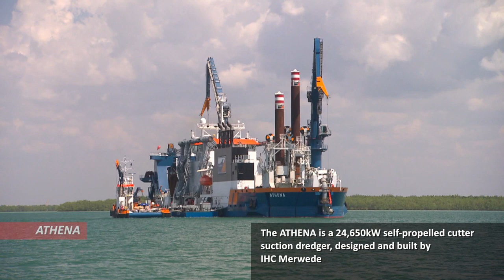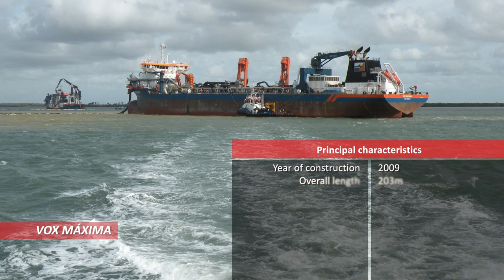Two of Royal IHC's largest dredging vessels at work in Australia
Explore the world of IHC Dredging with this overview of the Ichthys Project in Darwin, Australia. It highlights two of Royal IHC’s dredging vessels, ATHENA and VOX MÁXIMA, owned by contractor Van Oord. They are dredging in Darwin Harbour to create an approach channel and berthing harbour for large LNG carriers, which will export gas to Japan and Taiwan.

Royal IHC is a leading designer, builder and supplier of integrated vessels, equipment and services in the dredging, offshore, mining and defence industries. With our integrated solutions, we offer our global customers a competitive edge through world-class operating efficiencies and a sustainable performance. Together, we create the maritime future.